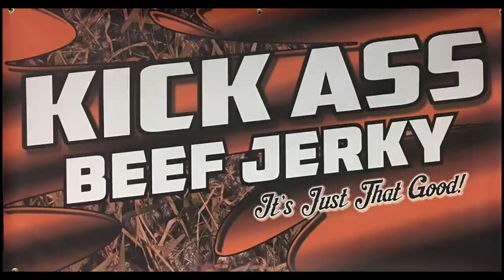Kickass Weight loss Challenge.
Kickass Beef Jerky is a family owned premium beef jerky and snack company providing un-paralled quality and service.